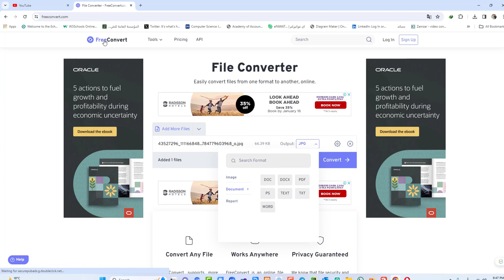تحويل اي ملف لاي صيغة او امتداد